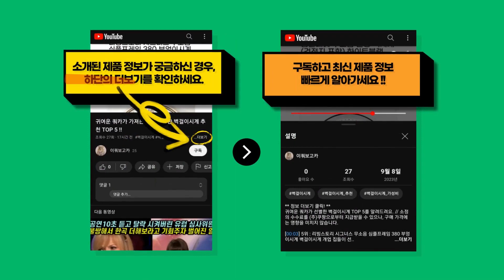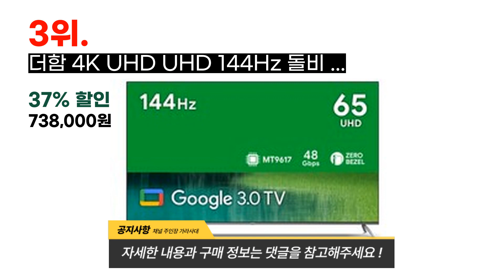2024년 인기 있는 tv 추천 TOP 7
귀여운 쿼카가 선별한 tv BEST 7를 알려드려요. // 소정의 수수료를 (주)쿠팡으로부터 지급받을 수 있으나, 구매 가격에는 영향을 미치지 않습니다.

[00:08] 7위 : 프리즘 HD LED TV 82cm(32인치) PT320HD 스탠드형 자가설치..

[00:23] 6위 : LG 나노셀 65인치TV 65NANO75 4k UHD 대형 스마트TV 넷플릭스 유..

[00:38] 5위 : LG 75UN7070 75인치TV 4k UHD 스마트TV 텔레비전 유튜브 넷플릭스..

[00:53] 4위 : 더함 4K UHD QLED 144Hz 돌비 AI 구글 3.0 게이밍프로 스마트 T..

[01:08] 3위 : 더함 4K UHD UHD 144Hz 돌비 AI 구글 3.0 게이밍 스마트 TV 1..

[01:23] 2위 : 더함 스마트 4K UHD QLED 로컬디밍 돌비 AI 구글 3 게이밍프로 TV 2..

[01:38] 1위 : 삼성패널 중소기업 50인치 UHD 4K TV 127cm LED TV 에너지효율 1..